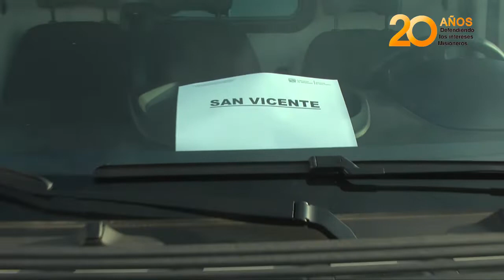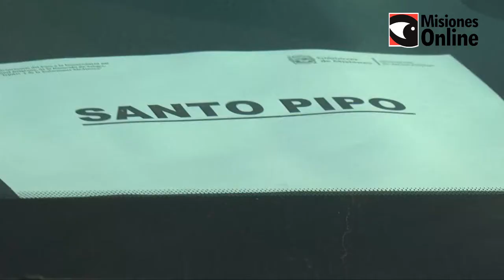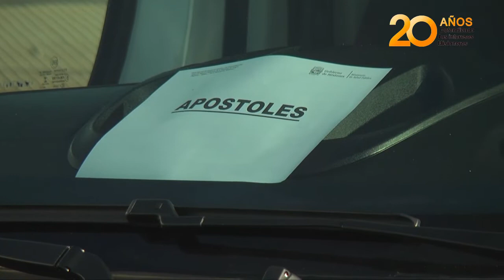Herrera Ahuad entregó ambulancias a los municipios para fortalecer el sistema sanitario